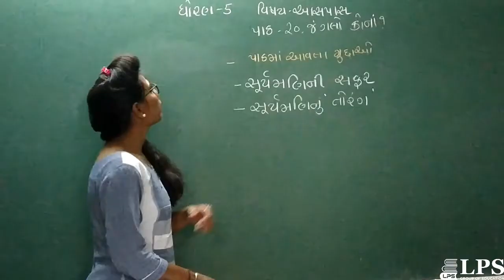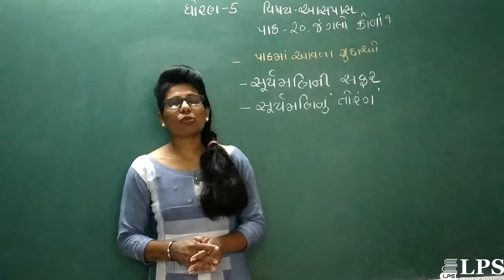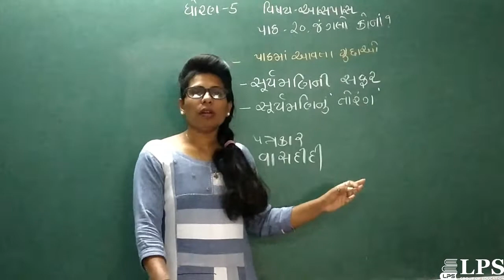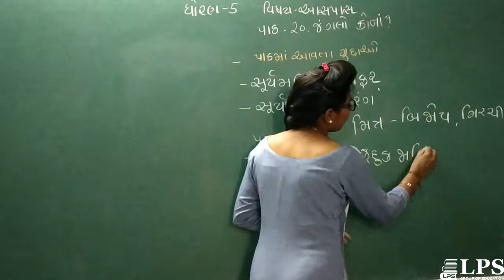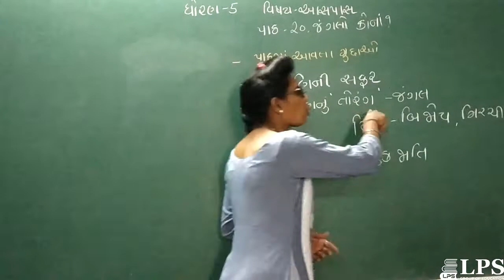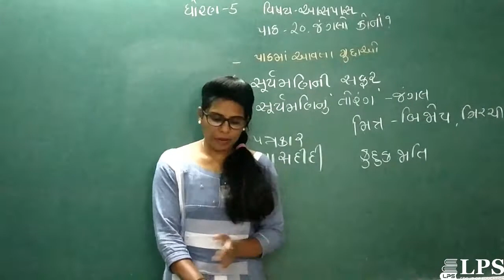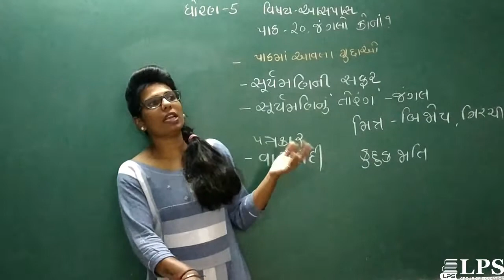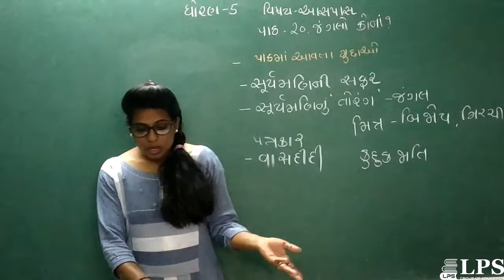STD 5 AASPAS CH 20 PART 1